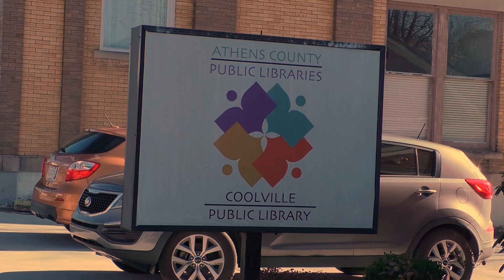AARP Offers Free Tax Assistance | NewsWatch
Tax season is here, but don't wait until Tax Day on April 15 to get it out of the way

AARP is offering free tax assistance in Athens County

NewsWatch reporter Alison Patton has more on the service helping people do their taxes